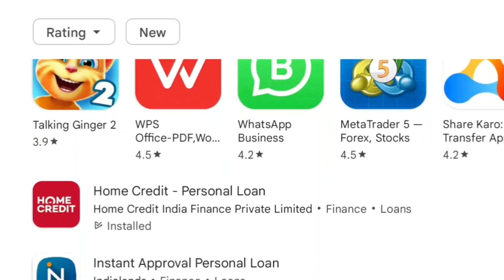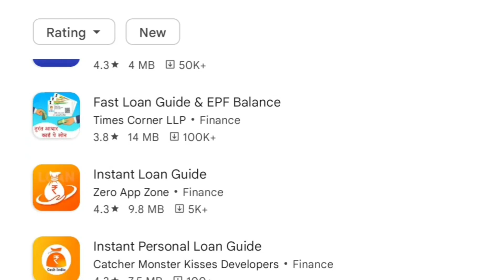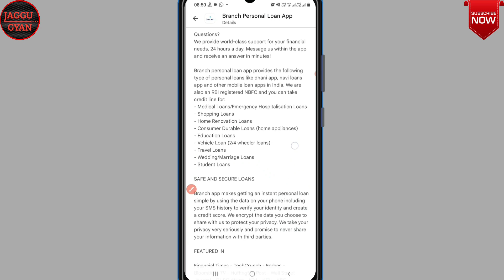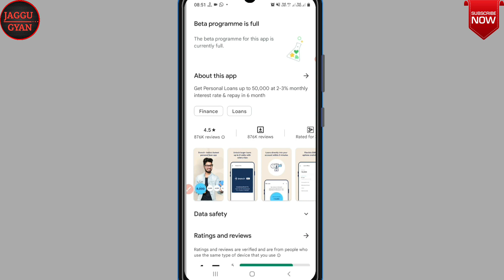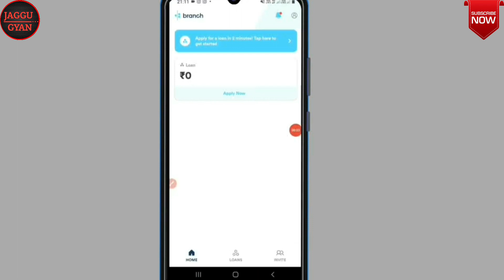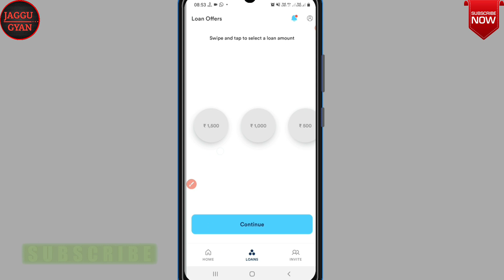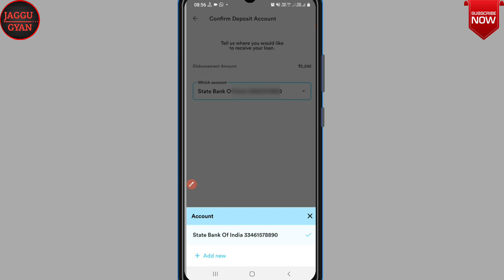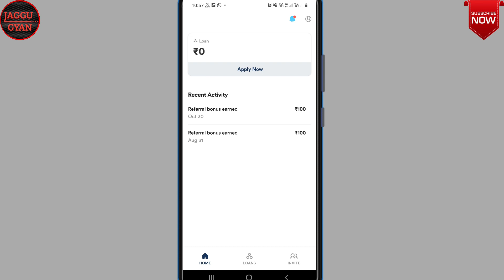Best Personal Loan App | Instant Personal Loan | Get Upto 50,000 Only Aadhar + Pan | Live Proof 👍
About This Video... 👇

   Dosto is Video me hamne no.1 instant personal loan app ke bare me bataya hai jaha se app sirf aadharcard + paincard per 50,000 tak loan le sakte ho. So bahut hi Usfull video he to video pura jarur dekhna or agar video pasand aaye to like, shear, comments and subscrib jarur kare. Thenks🙏

Earn ₹ 100 and get a fast, affordable loan with Branch!

Topic Coverd :-👇

branch personal loan app se loan kaise lete hain
branch loan app repayment
branch loan app review
branch app se loan kaise le
branch loan,personal loan
instant personal loan
branch app
branch loan app real or fake
loan app
branch loan limit increase
jaggu gyan

≈≈≈≈≈Discrimination :≈≈≈≈≈

Thanks
Jagatsinh Rajput